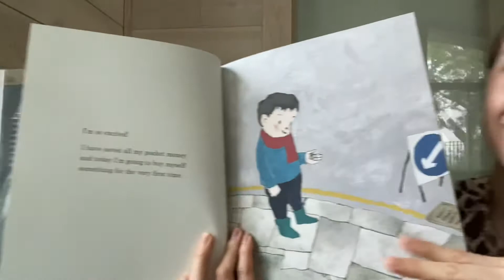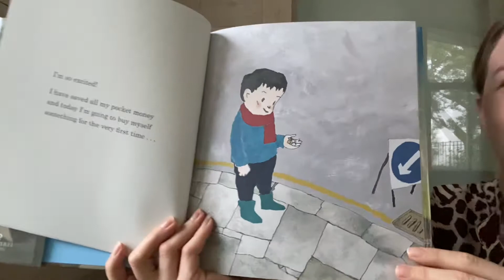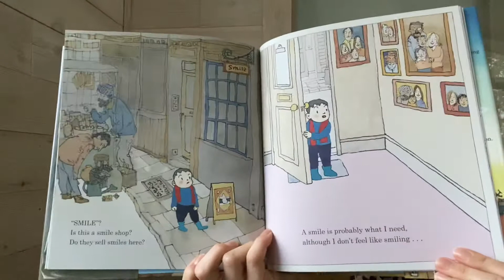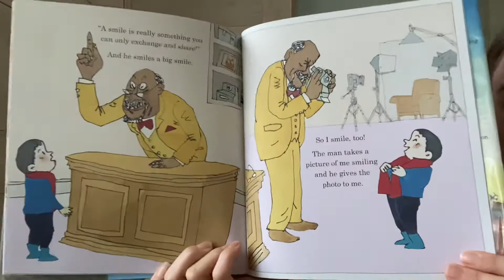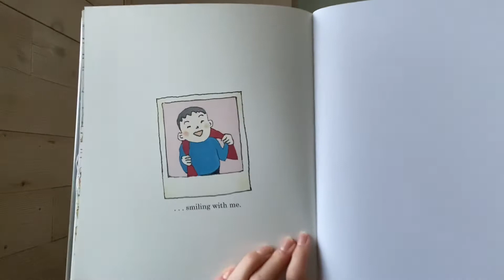The Smile Shop by Satoshi Kitamura Read Aloud by Dana Reads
A young boy goes to the market to buy something with his pocket change for the first time. When he loses some of his money, he wanders into a smile shop in hopes of finding something he can afford.